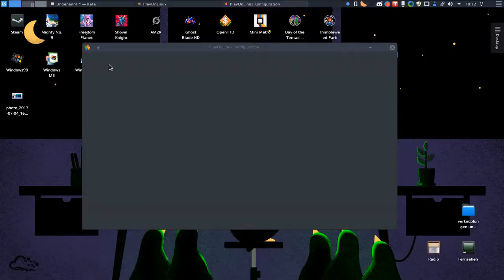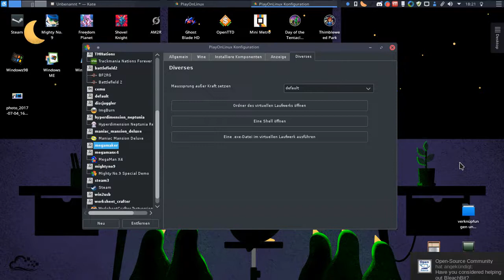WINE: MegaMaker unter GNU/Linux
MegaMaker, fast vollständig spielbar unter GNU/Linux und macOS, dank W.I.N.E.
Was noch nicht funktioniert, ist die Registrierung per Wine, doch den normalen Offline-Modus kann man trotzdem nutzen, sogar das XBOX-Gamepad wird erkannt.
Und ja, ich bin heute nicht wirklich gut, daher hab ichs auch so elegant versemmelt, immer und immer wieder D:

W.I.N.E.-Version: 2.12-stagging (via PlayOnLinux)
Distribution: Linux Mint 18.1 KDE x86_64
Extras: d3d9_43.dll
CPU: Intel Core i5-6400 @ 2.7GHz
GPU: EVGA nVidia GeForce 1070FTW
RAM: 16GB DDR
Mainboard: Gigabyte GA-H110M-S2PV
Gamepad: XBOX360 wireless controller (xpad)